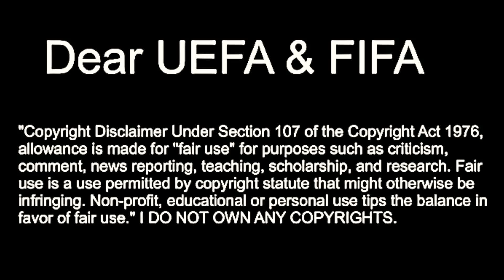Once upon a time in MANCHESTER UNITED || CRISTIANO RONALDO || THE GREATEST MANCHESTER UNITED PLAYER.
Thanks peace ✌️...